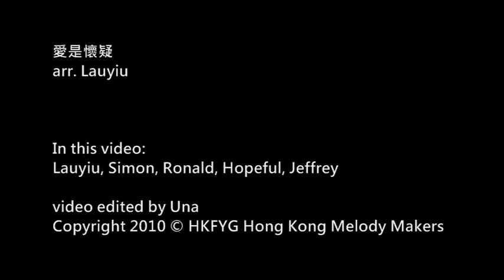愛是懷疑 (a cappella) by Potenza of HKFYG Hong Kong Melody Makers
青協香港旋律Vocal Band
7/10/2010 練習片段 Rehearsal

愛是懷疑
arr. Lauyiu

BREAKTHROUGH無伴奏合唱音樂會 2010

青協香港旋律的人聲樂團及合唱小組，將作有史以來最富動感、娛樂性及創意的無伴奏合唱演出，揭開a cappella 新一頁！

• 熱咖啡迷人Pink Lady
• Lady Gaga Megamix
• Close To You
• 我真的受傷了
• 愛是懷疑
• 黃金戰士 (泰文版)

Theatre, Sheung Wan Civic Centre
上環文娛中心劇院
6th Nov, 2010 (Sat) 8:00pm
2010年11月6日 (星期六) 晚上八時